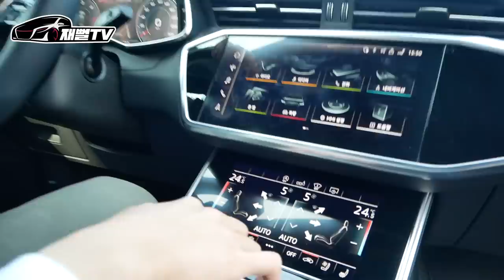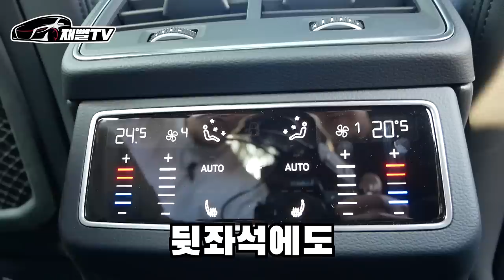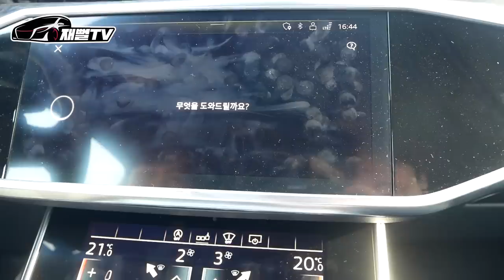요즘 이차가 가성비 최고라고!? 아우디 A6 시승기. 연비가 이정도로 잘나와?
원래 Q8 영상보다 먼저찍었던 영상인데
이제야 올리게 되네요~
저희 꽃미남 딜러님이 여성구독자를 모집해 준다고 하니까
기대해 보겠습니다 ㅎㅎㅎ